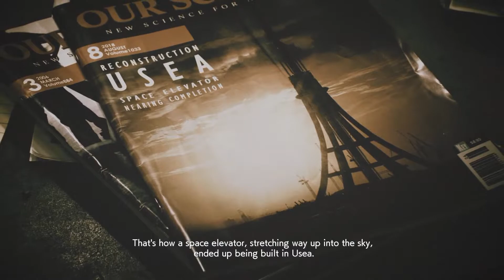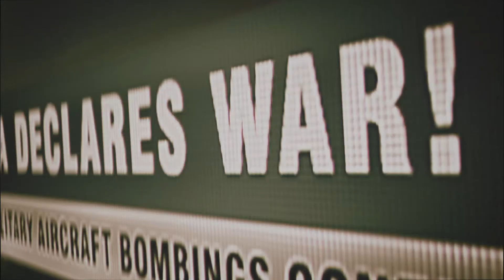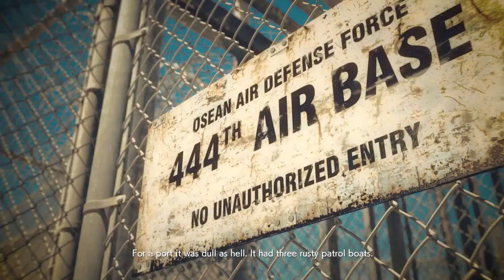Ace Combat 7 Skies Unknown - 03 444th Air Base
"The world was screwed..."

Cutscene 03 444th Air Base